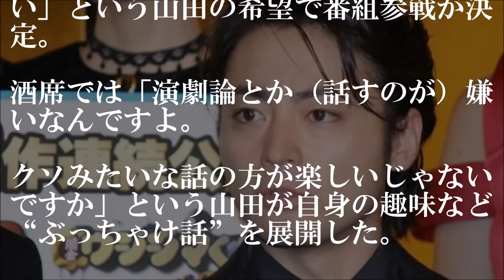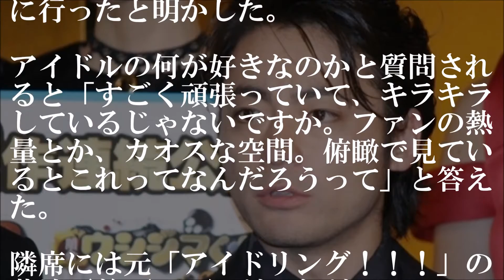【悲報】山田孝之「アイドル大好き」、「アイドリング」も知っていたが菊地亜美は「知らなかった」【芸能うわさのニュースチャンネル】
俳優の山田孝之が「ダウンタウンなう　ＳＰ」に出演。
アイドル好きを公言する山田孝之だが、同席していた
元アイドリングの菊地亜美は「知らなかった」と発言

【悲報】山田孝之「アイドル大好き」、「アイドリング」も知っていたが菊地亜美は「知らなかった」

【SMAP解散】中居正広が思わず暴露した内容で「ジャニーズ事務所」の嘘が判明

【衝撃】仲村トオルの妻、鷲尾いさ子の現状がひどいことになっていた！？そんな妻への仲村の行動が・・・！

高畑裕太・事件の全真相が文春の記事により判明！慰謝料は１５００万円！高畑は何故起訴されなかったのか？その全てが理解できた！

「芸能界のドン」の剛腕ぶりにドン引き！夏目三久、堺雅人、タモリが所属の芸能事務所社長【芸能うわさのニュースチャンネル】